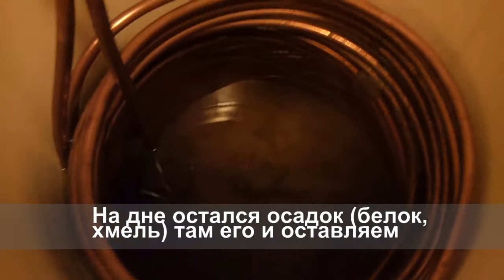Охлаждение сусла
С помощью погружного проточного чиллера (охладителя)